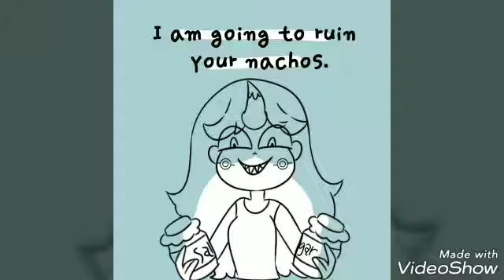Sunnia Butterfly II (Starco child)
Sunnia Butterfly created by Chocory-ding.